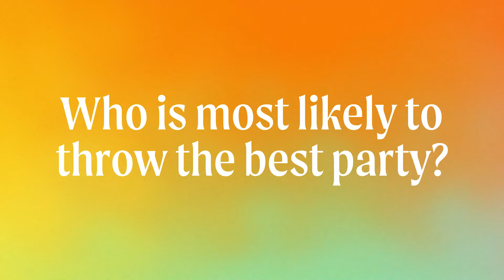Aimee Lou Wood and Nicola Coughlan on Accents and Deleted Scenes | Cosmopolitan UK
Seize Them! stars Aimee Lou Wood and Nicola Coughlan play Most Likely To with Cosmopolitan UK, where they reveal who is the better cook and who cracks up the most on set.